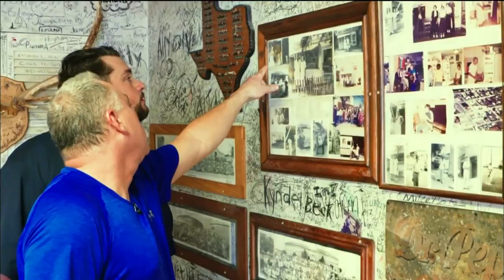The Texas Bucket List: Herd's Burgers in Jacksboro